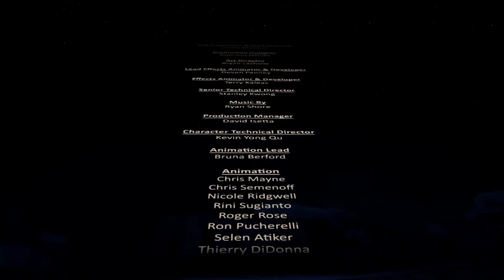VR Experiences: Allumette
Featuring the narrative VR experience: ALLUMETTE. Recorded in virtual reality (Oculus Rift S).